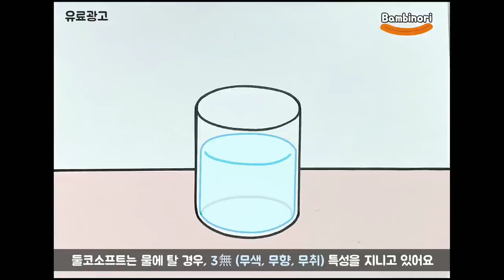Makan Makanan Tradisional dan Kegiatan Sehari-hari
Video makan makanan tradisional dan kegiatan sehari-hari si bebek yang menggemaskan .
Makan dengan lahap membuat pencernaannya tidak lancar dan akhinya harus minum obat pencerna makanan 😅